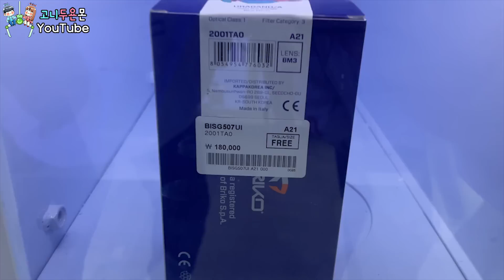인형만 뽑으면 40만 원치 상품이 쏟아진다!? 뽑기샵에서 글을 잘 읽어야 하는 중요한 이유ㅋㅋㅋ (고니두욘몬 20220607) #1988